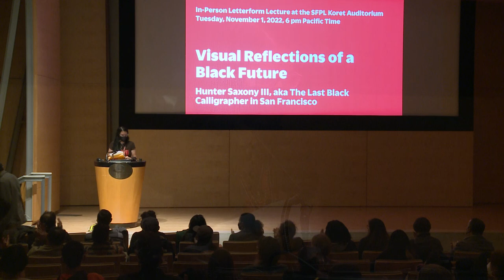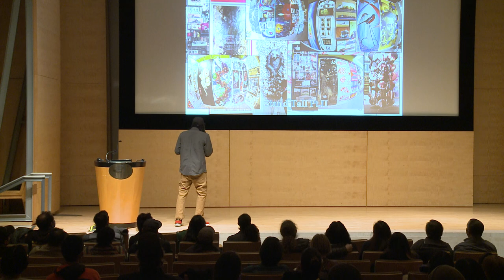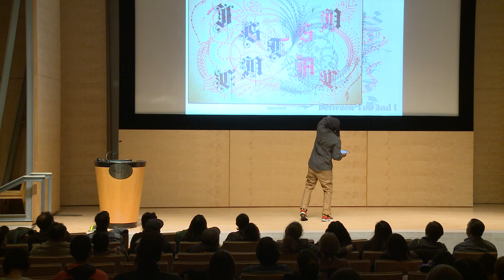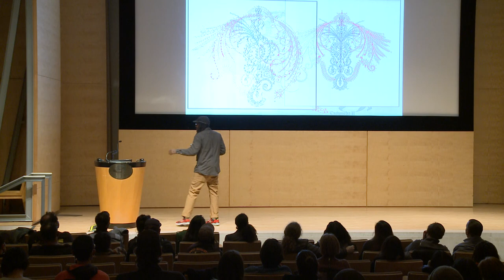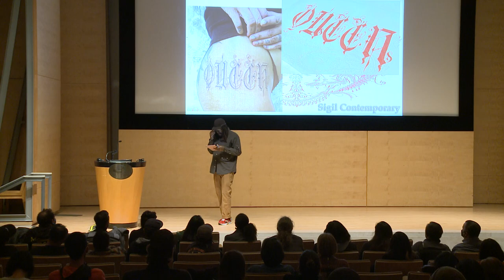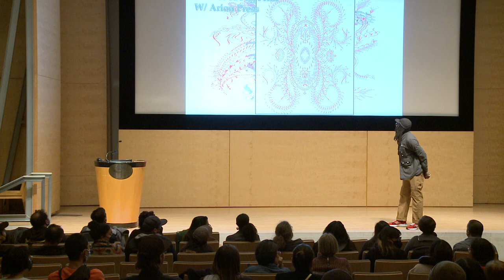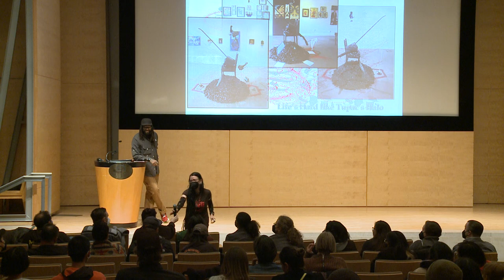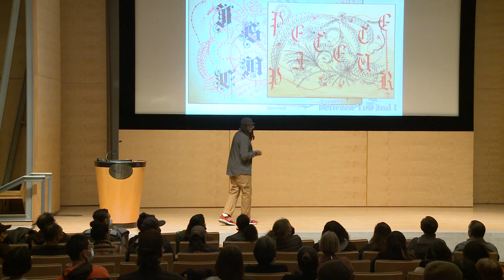Letterform Archives Lecture Series - Hunter Saxony III aka, the Last Black Calligrapher in SF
Hunter Saxony III aka, the Last Black Calligrapher in SF, presents: Visual Reflections of a Black Future.

Born in Rhode Island, Hunter Saxony III is a self taught San Francisco based Calligraphy and Installation artist.

As an artist he is interested in mortality, ritualistic practices, preservation, loss and the discovery of self.

His work is continually investigating object, form and text to present a delicate and visceral look into the human condition.

This event is presented by The Letterform Archive and Book Arts & Special Collections, San Francisco Public Library.